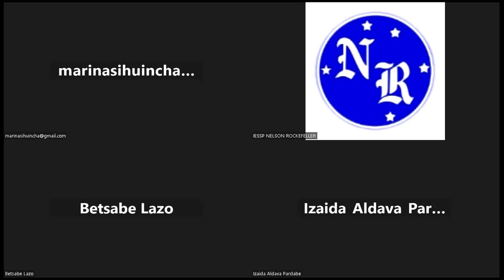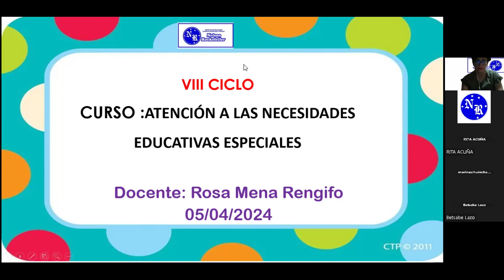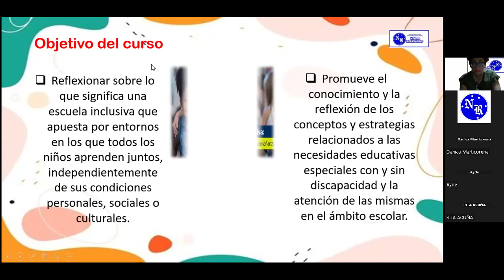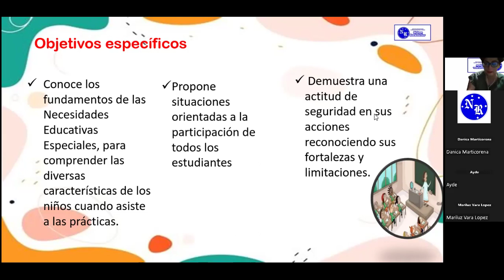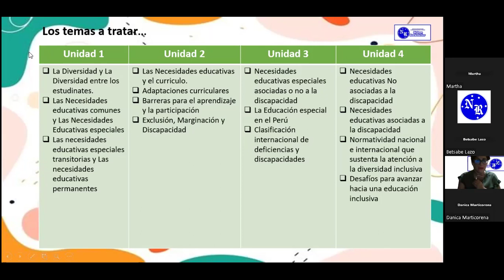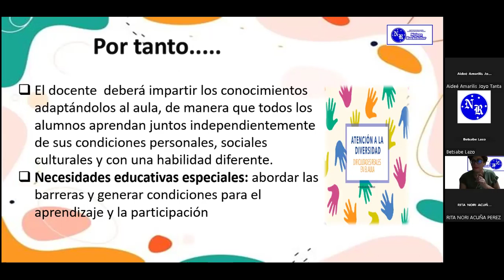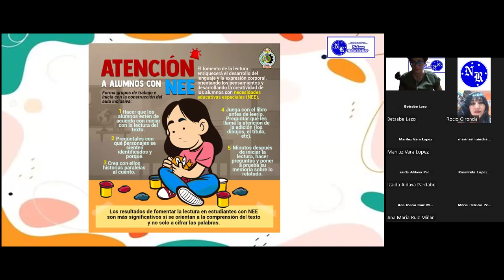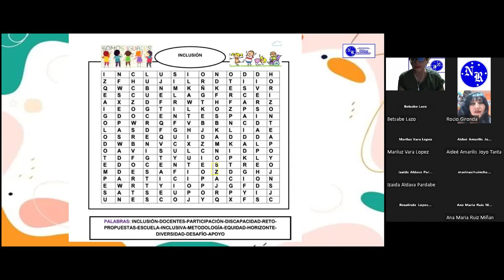Atención a las necesidades educativas especiales 05/04/24